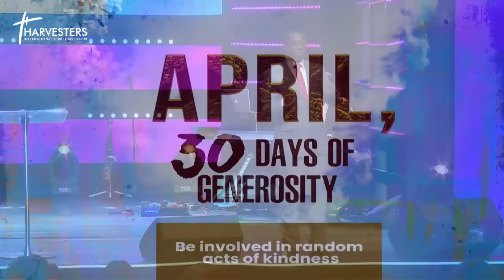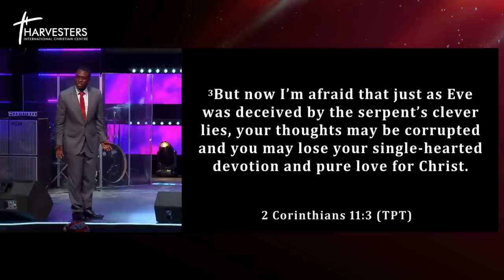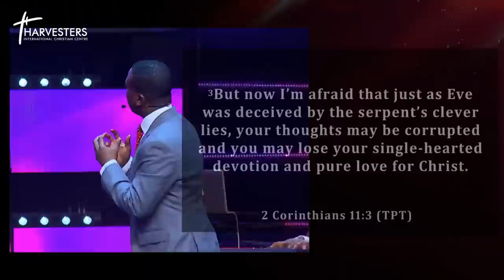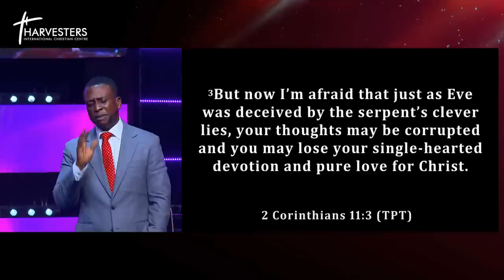Overcoming Self Doubt & Low Self Esteem (Sermon Only) || Pst Bolaji Idowu || 2nd April 2023